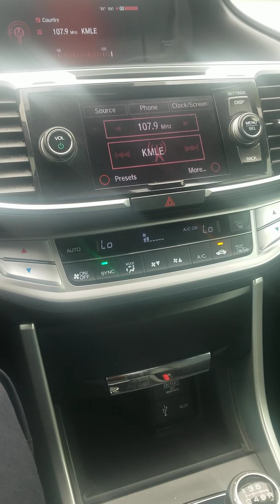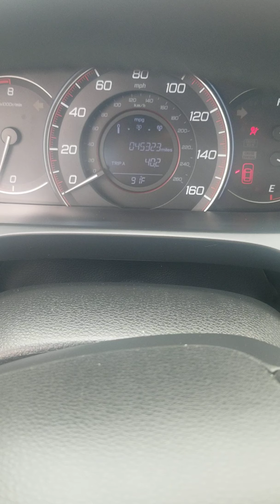2014 Honda Accord EX-L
2014 Honda Accord EX-L @CBB